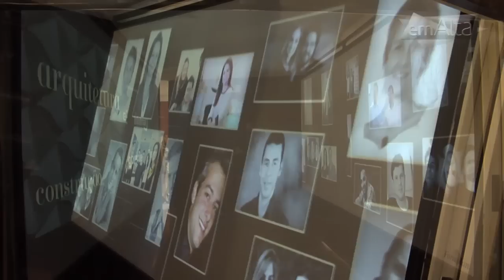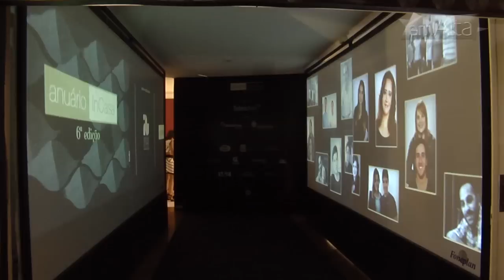Festa Lançamento Anuário InCasa 2014 I Parte02 (Programa Em alta 21/12/13)